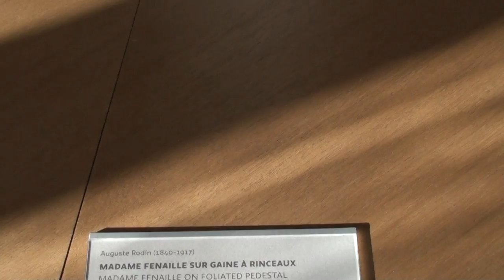Музей Родена. Мадам Фенаилле на постаменте с орнаментом